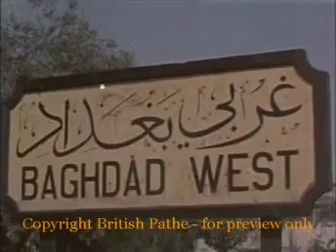بغداد سنة 1950